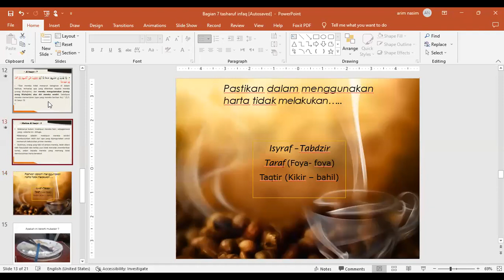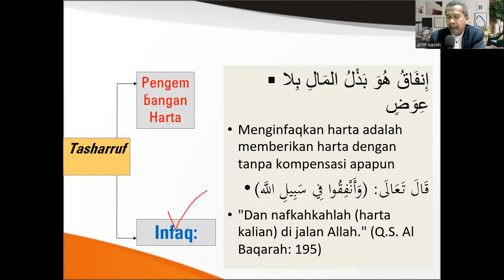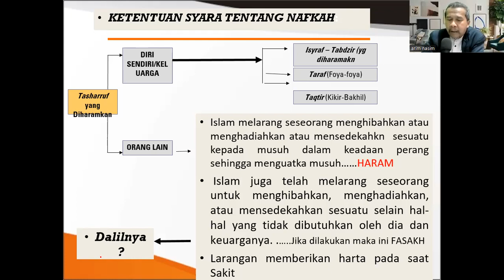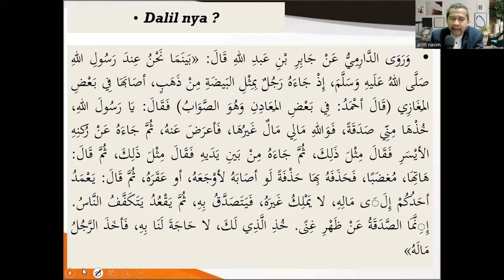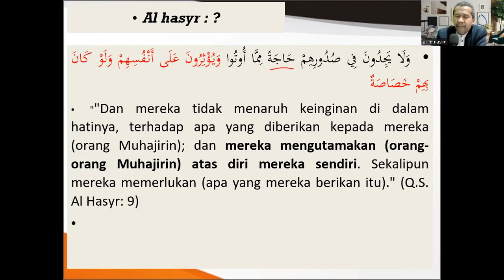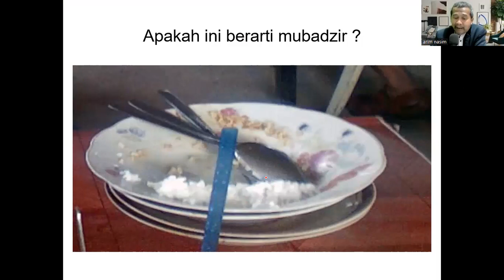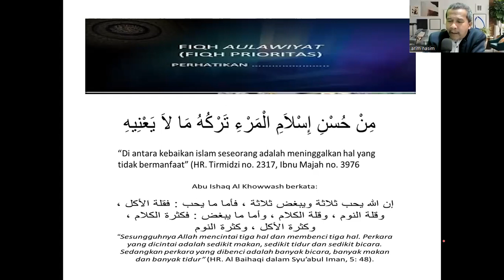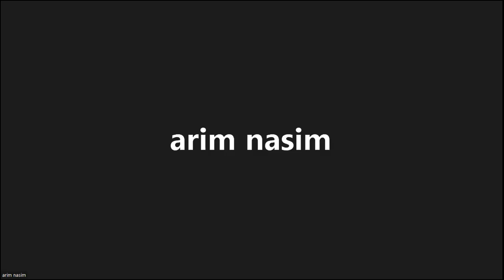Hukum Seputar Infaq dan Nafkah kajian Sistem Ekonomi Islam Ed. 29 Ust. Arim Nasim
Kajian Telaah Kitab Nizhom Al Iqtishodiy fiil Islam (Sistem Ekonomi Islam) Ed. 29 Ust. Arim Nasim

Penjelasan hukum seputar infaq dan nafkah..
Infaq (belanja) terkait dengan sasarannya terbagi;

1) Untuk pribadi (dirinya sendiri)
2) Untuk keluarga (ahli warisnya)
3) Untuk orang lain